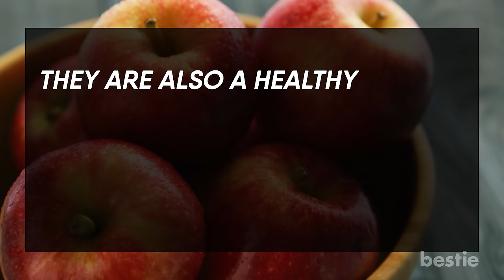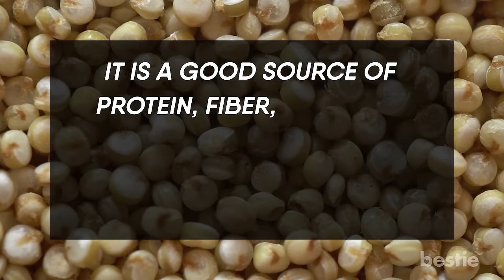14 Foods That Keep You Full And Help You Lose Weight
Timestamps:
Intro - 0:00
1. Apple - 00:36
2. Legume -  01:10
3. Spices - 01:39
4. Salmon - 02:12
5. Tofu -  02:42
6. Flax Seed - 03:15
7. Almond - 03:48:
8. Mint - 04:16
9. Water - 04:46
10. Pomegranate - 05:15
11. Popcorn - 05:58
12. Soup - 06:26
13. Quinoa - 06:54
14. Cucumber - 07:24

Summary:
1. Apples
Kicking off our list with one of the healthiest fruits in the world. The humble apple is easily available and loved by all! No matter what kind you choose, all of them are packed with antioxidants, vitamins and essential nutrients. Every part of an apple has some significance. For example its skin contains a compound which aids in losing weight. They are also a healthy choice for reducing the risk of obesity, heart disease and diabetes among other things. The dietary fiber present in an apple helps keep you full, longer.

2. Legumes
The next time you want a second helping of your favorite beans don’t hesitate. Beans and legumes are rich in plant protein, vitamin B, fiber, iron and calcium. Some of them are also low in fat which makes it a great addition to weight loss diet plans. Being high in fiber, they keep you full, and including them at breakfast will help you power through the day. They contain nutrients that are found in meat with the exception of saturated fats and iron. Legumes like black eyed peas and kidney beans are perfect for vegetarians and vegan diets.

3. Spices
The right amount of spices in any food can elevate a dish from good to excellent! Did you know that some spices have weight loss properties?  They’ve also been used for their medicinal properties over thousands of years. Spices like turmeric, cayenne and black pepper help with weight loss. The curcumin causes the body mass index to reduce. Another key component present in these spices is capsaicin. It targets the nervous system and increases the feeling of being full. They also have therapeutic properties along with protecting and possibly alleviating symptoms from acute and chronic ailments.